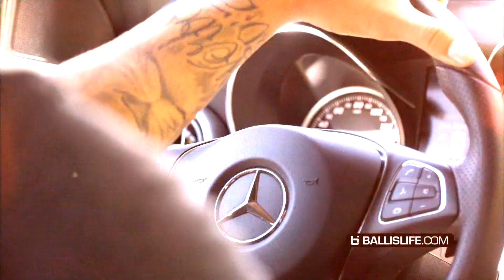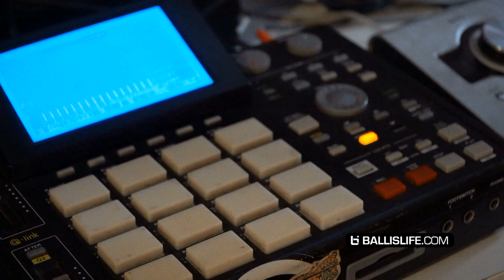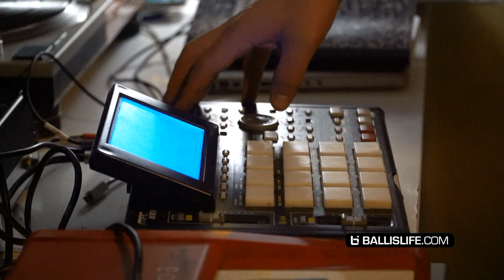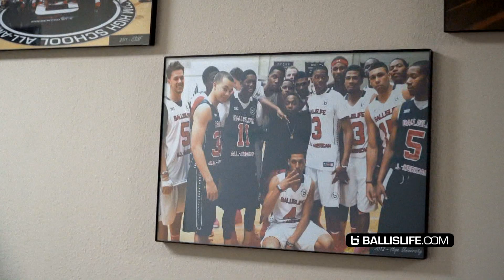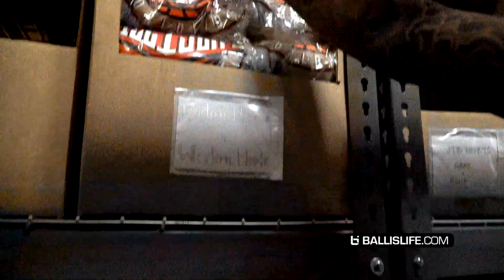Gabe York On Getting Ready For NBA Training Camp & Keeping Hops On Point!!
We caught up with the boy Gabe York and spent a day catching up with him as he prepared for his upcoming training camp with the Orlando Magic! Special thanks to Gabe, CK, Lucio and Emi!